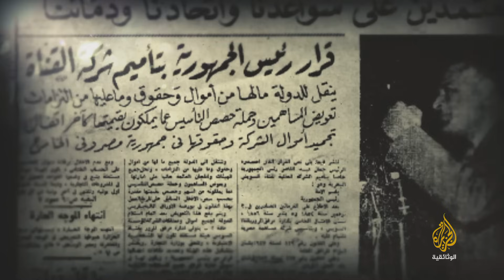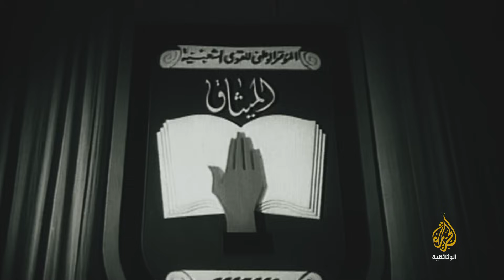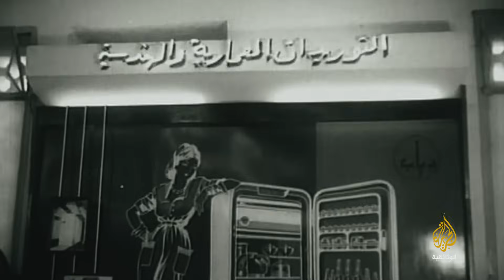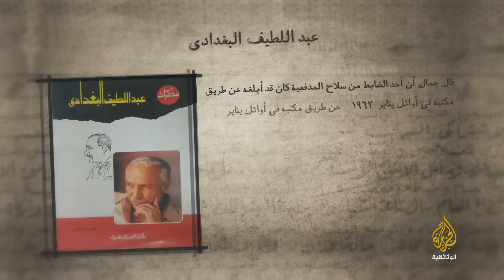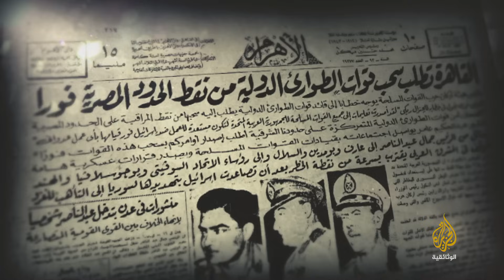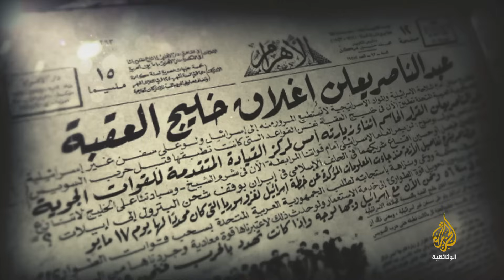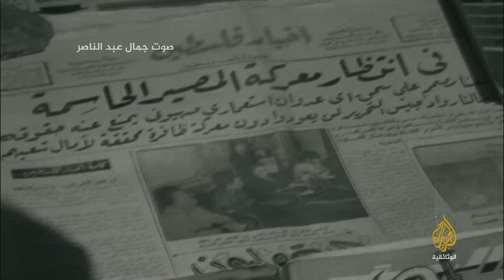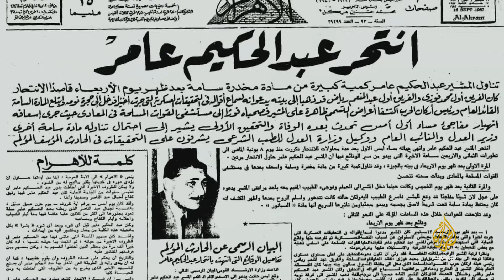ناصر - زمن الحصار